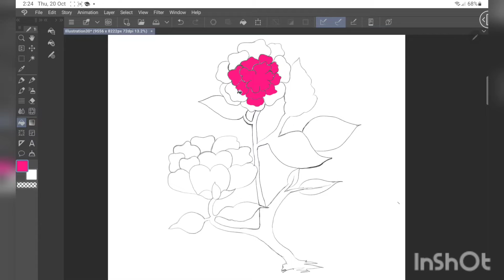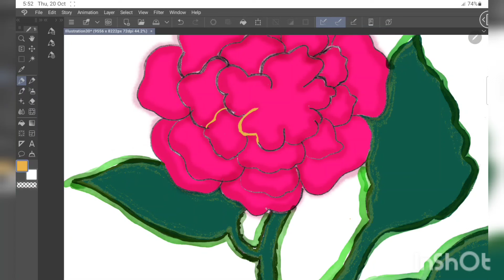How to draw FLOWER-Digital Art| Easy Flower Drawing for beginners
In this video you can learn how to draw easy flower using digital art.